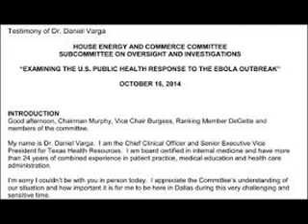Dallas hospital exec on Ebola crisis “We are deeply sorry”